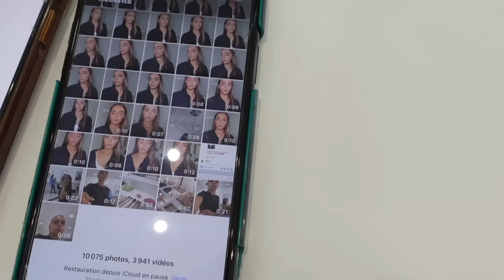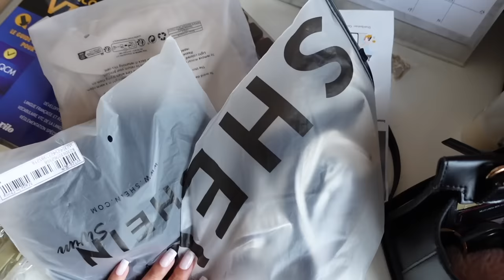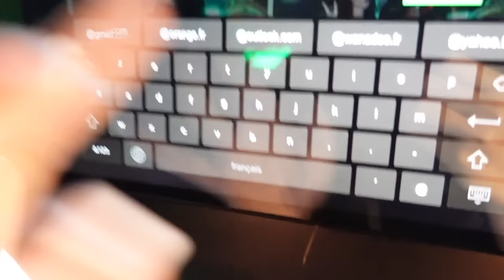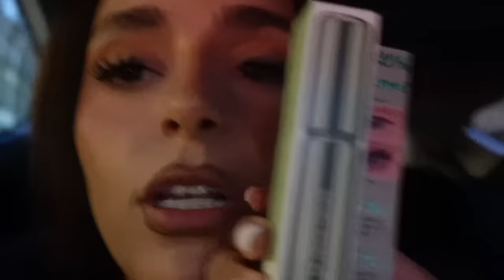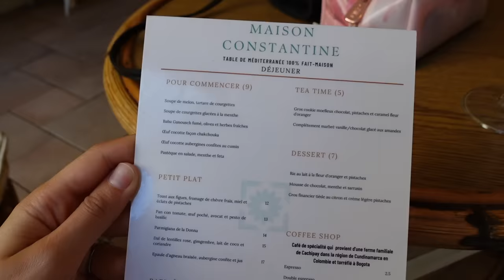Weekly Vlog : Modèle Glambymajha💄, la rentrée des filles et soirée pyjama😍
HEY GUYYS !!! 🥰

Bisous mes 257850 babiiiies. 💋